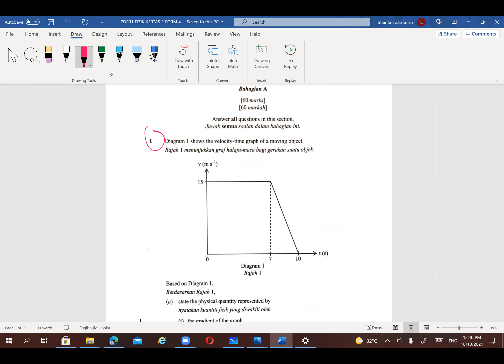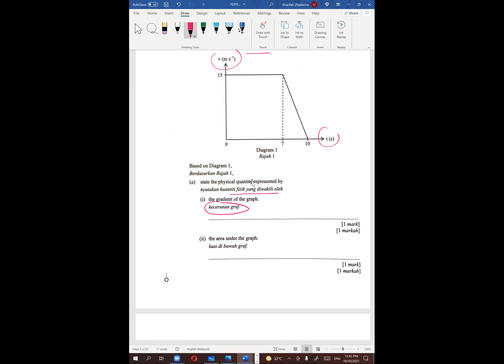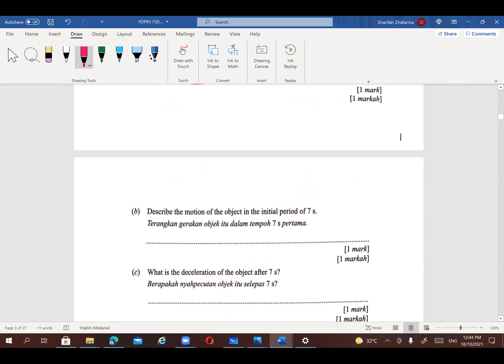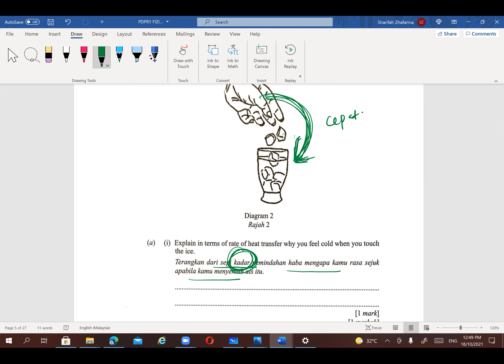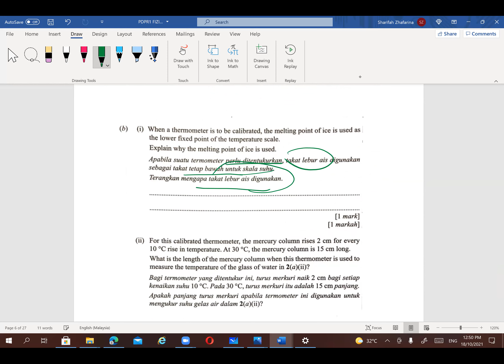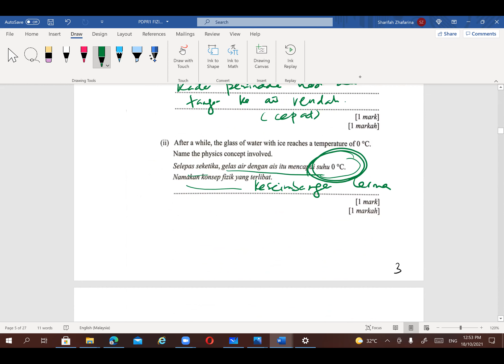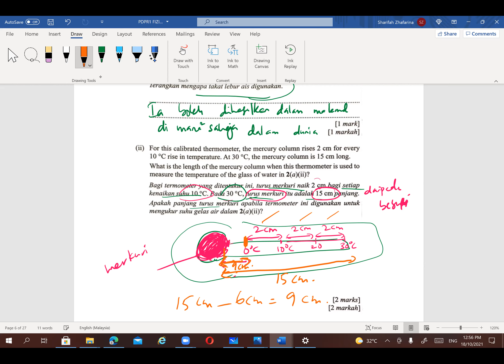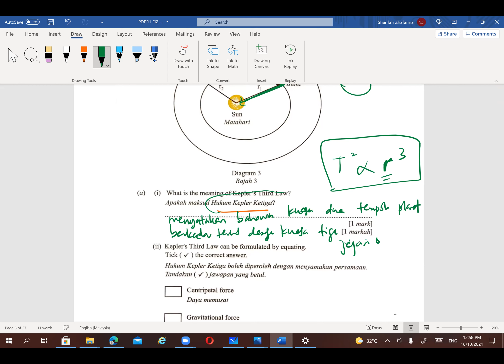FIZIK PDPR1 F4 KERTAS 2A(4 HANAFI,18 OCT 2021)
PEMBETULAN SOALAN 2 (a) (i) kadar pemindahan haba dari tangan ke ais tinggi...cikgu tercakap rendah...tersilap...